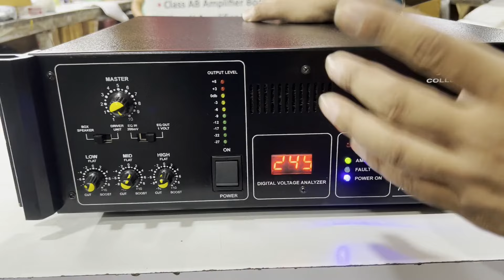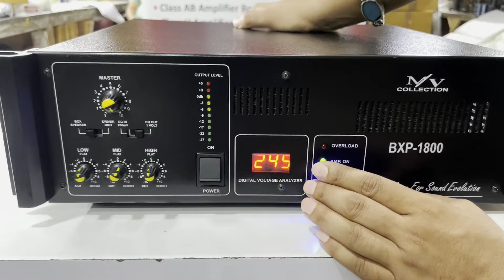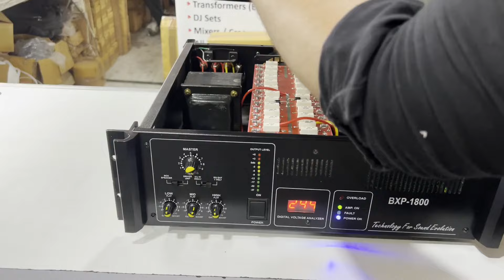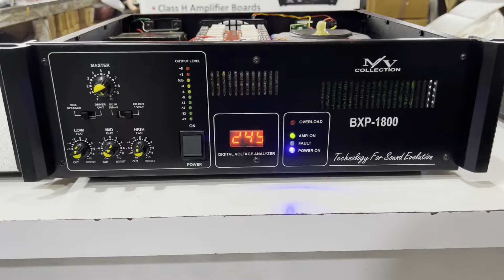BOOSTER AMPLIFIER KA BAAAP ALL PROTECTION KE SAATH / SBSE TAQUATWAR SBSE DAMDAAR / MV COLLECTION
SALE SALE SALE DIWALI OFFER DJ WALO KE LIYE GHAR GHAR MAY DJ HR GHAR MAY DJ
WHATSAAP YA PHIR CALL KRO 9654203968

CLASS D 500

5.1 AMPLIFIER BOARD

400 WATT CLASS D

PBT701 DRIVER BOARD

PBT501 DRIVER BOARD

PBT501 BASS TREBLE

2000 WATT DRIVER BOARD

7294 DOUBLE IC BOARD

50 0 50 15 AMPERE TOROIDAL TRANSFORMER

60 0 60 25 AMPERE TOROIDAL TRANSFORMER

MID BASS TREBLE BOARD

300 WATT MONO HEAVY HEAT SINK

high volt suply flipkart

SUPPLY 12VOLT SE  50 0 50 YAHA SE KHAREEDOO

SUBWOOFER AMPLIFIER BOARD

300 WATT STEREO WITH SUPPLY

2.1 BASS TREBLE BOARD

1500 WATT AMPLIFIER BOARD

800 WATT MONO WITH SPEAKER PROTECTION